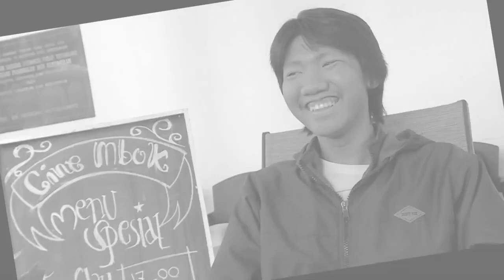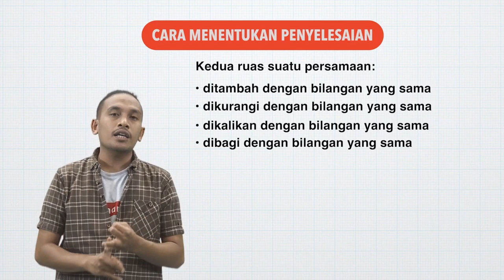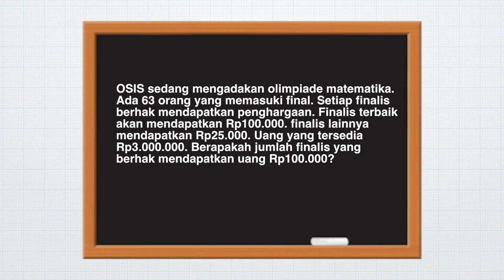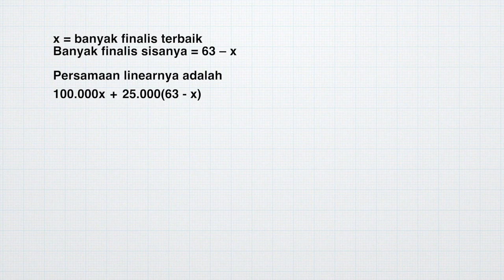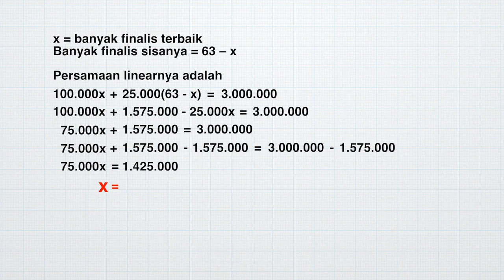Persamaan Linear Satu Variabel | Sistem Persamaan Linear | MANTUL | Matematika | SMP | Seg.1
OSIS sedang mengadakan olimpiade matematika. Ada 63 orang yang memasuki final. Setiap finalis berhak mendapatkan penghargaan. Finalis terbaik akan mendapatkan Rp100.000. finalis lainnya mendapatkan Rp25.000. Uang yang tersedia Rp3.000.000. Berapakah jumlah finalis yang berhak mendapatkan uang Rp100.000?

Jangan bingung, Abdur akan menjelaskannya dengan cara yang mudah dan menarik menggunakan kosep persamaan linear satu variabel! Kalau kalian penasaran, yuk kita tonton video ini!